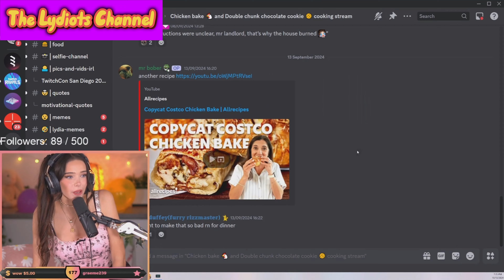Lydia Violet - Brings the B💥💥M to Cooking!! 👩‍🍳🔥🧯🚒👨‍🚒 (Day 2 / 180)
attempts to recreate Costco recipes from AJ and Big Justice, from TikTok and We Bring the Boom fame! 👩‍🍳💥 (Day 2 / 180)